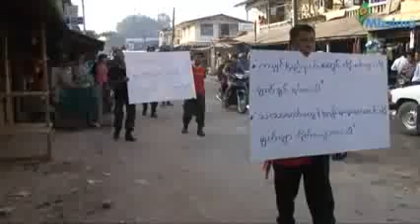DKBA protest against crackdown of copper mine strike